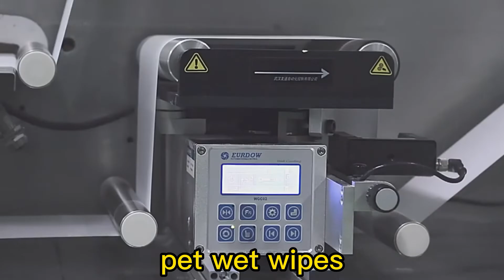Dog Wipe Cleaning Eyes Wet Tissue Organic Pet Wipes